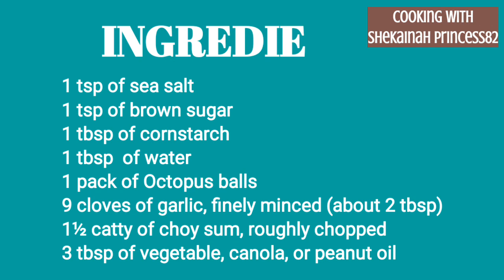STIR FRY CHOY SUM WITH OCTOPUS BALLS (Success In Taste, Texture and Color)